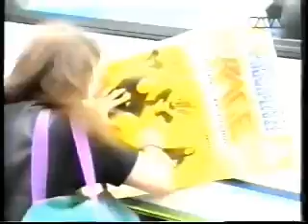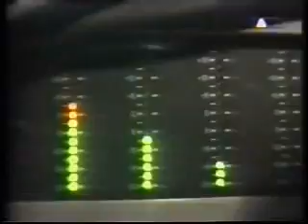RAGE Interviews + Live , German TV 1995